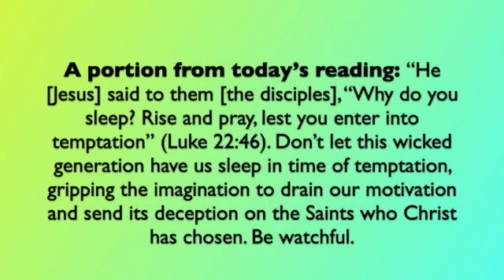A portion from today's reading; April 25, 2022 SD 480p